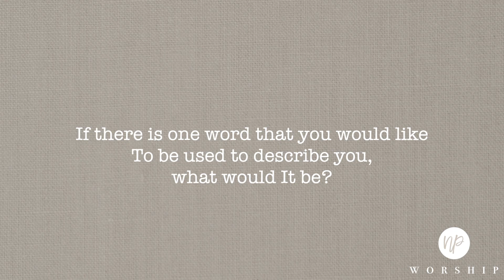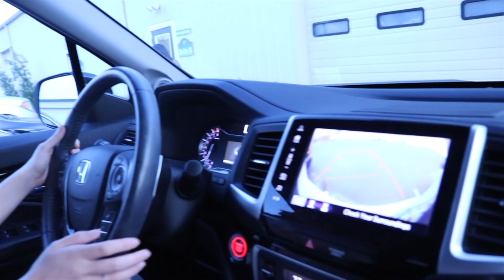North Palm Worship Vlog #1 Meet Deborah Hong